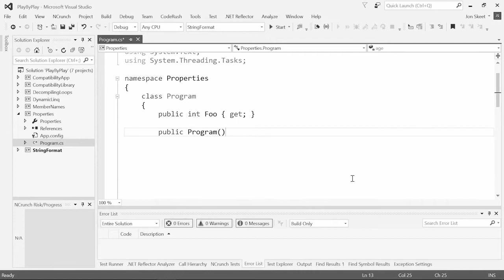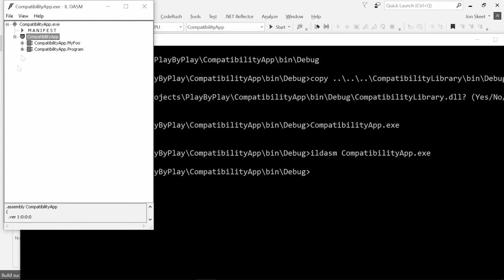Play by Play Preview: C# Q&A with Scott Allen and Jon Skeet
In this Pluralsight Play by Play Preview, Rob Conery is joined by Jon Skeet and Scott Allen to answer your real-world C# questions from Stack Overflow.

Watch and learn from the experts as they answer questions regarding string formats, LINQ, binary compatibility and more.

Learn how they solve problems, and gain practical skills that can improve your own work in C# by viewing the full course here-

Pluralsight Play by Plays are a series of courses that give you a rare view into the work flow and thought processes of top admins, developers and designers.